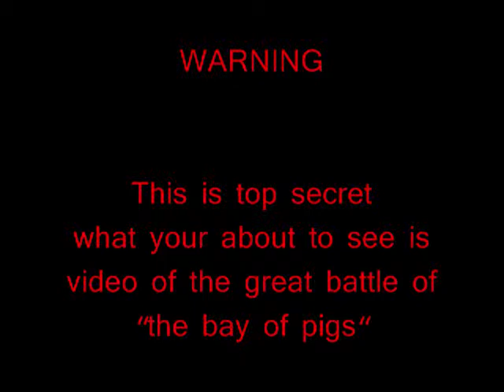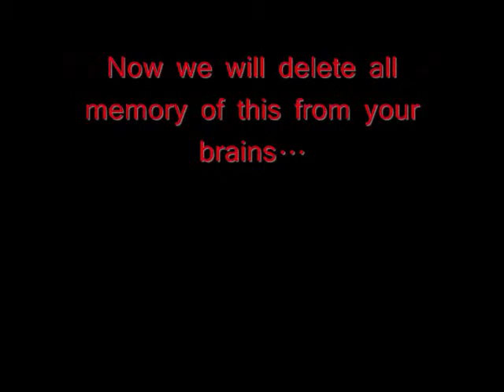The great battle of the bay of pigs-Halo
this is the great battle of the bay of pigs.
A top secret video of the battle